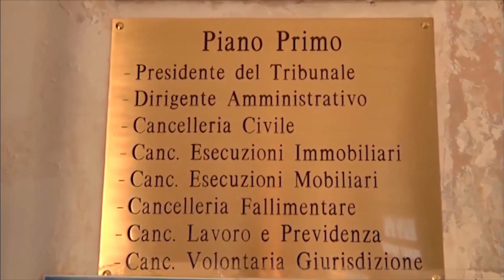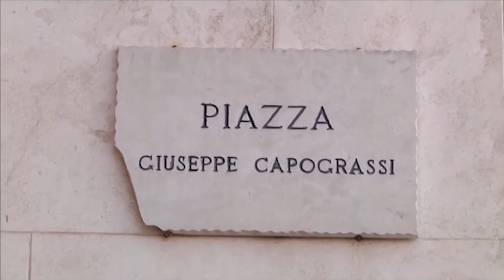Poliziotti sospesi, ricorsi al Riesame entro il 31 luglio Ordinanza generalizzata